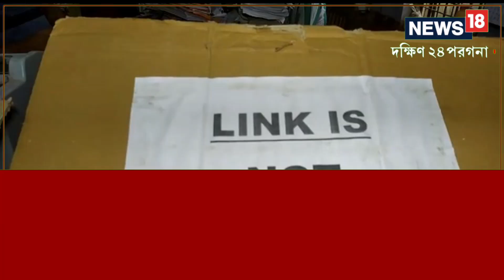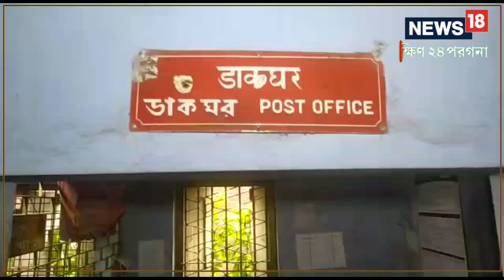ব্রিটিশ আমলের তৈরি পোস্ট অফিস আজ বেহাল! সমস্যায় গ্রাহকেরা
অচল বোড়ালের শতাব্দী প্রাচীন পোস্ট অফিস। বৃটিশ আমলের তৈরি এই পোস্ট অফিসের উপর নির্ভরশীল এলাকার বাসিন্দারা। কোনো সিস্টেমই কাজ না করায় সমস্ত পরিষেবা বন্ধ মাসের শুরু থেকেই। সাধারণ গ্রাহক, পেনশনভোগী থেকে এজেন্ট সকলেই দুর্ভোগের মধ্যে পড়েছেন।